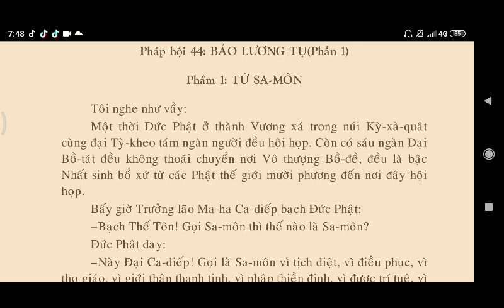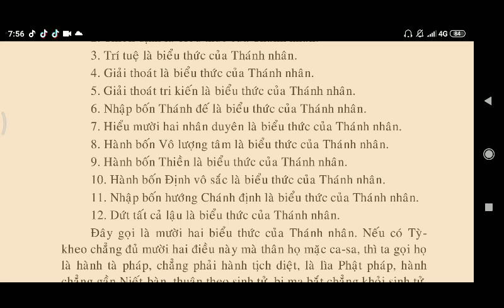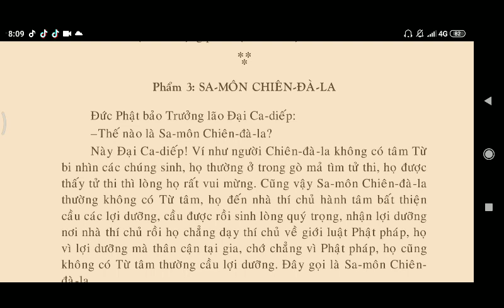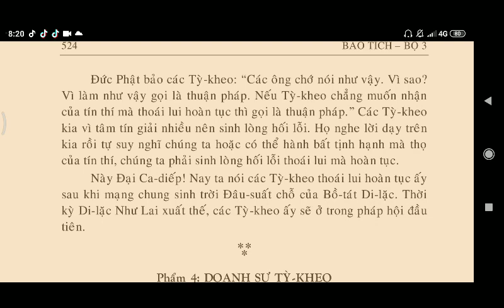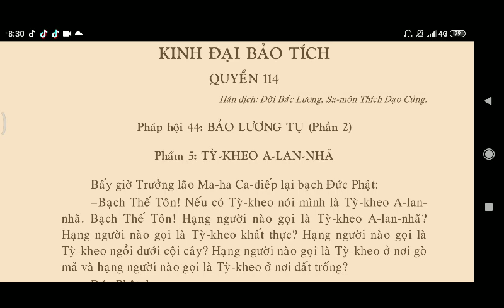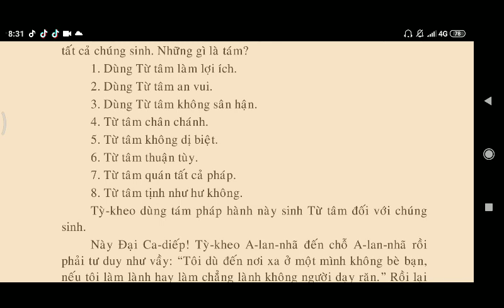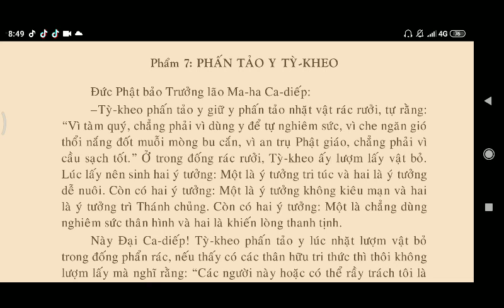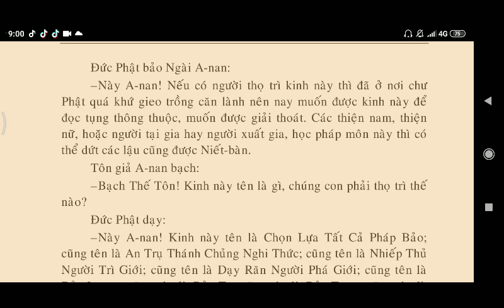KINH ĐẠI BẢO TÍCH - Pháp Hội Bảo Lương Tụ || Kinh Phật Media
kinhphatmedia KINH ĐẠI BẢO TÍCH - Pháp Hội Bảo Lương Tụ || Kinh Phật Media